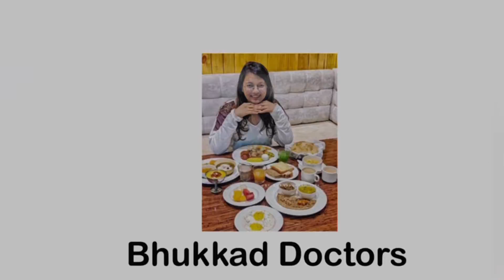Disappointed by Laxmi Bakery Agartala | No chicken in Chicken Chop foodreview Vlog 17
Disappointed by Laxmi Bakery Agartala | No chicken in Chicken Chop

No Chicken Piece in Chicken Chop! Disappointed by Laxmi Bakery- 50yrs old Bakery in Agartala

50+ Years Old Bakery Shop In Agartala! Is it Still The Same??

Laxmi Bakery 📍Sakuntala Road
Chciken chop ₹15/-
Egg roll ₹30/-
Chocolate cake ₹15/-
Ladoo ₹12/-

Youtube Vlog
Youtube video
Youtube review
Youtuber Agartala
Agartala youtube vlog
Agartala youtube video
Oldest Bakery in Agartala
Bakery in Agartala
Special chicken chop
Laxmi bakery Agartala
Laxmi bakery
Laxmi bakery chop
Tripura youtube vlog
Tripura youtuber

Instagram Page: @by_bornbhukkad_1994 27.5K followers Family